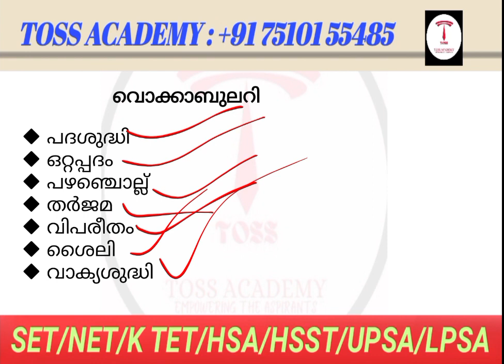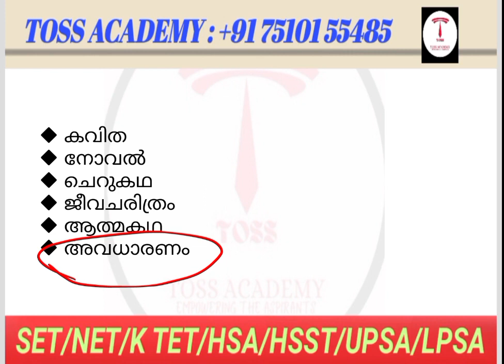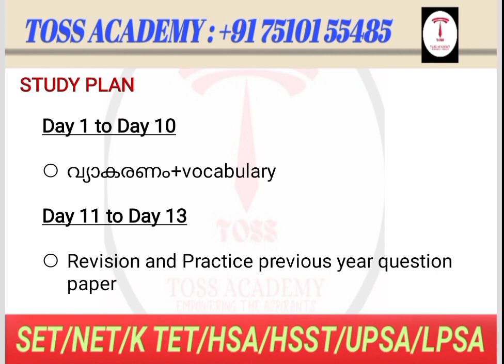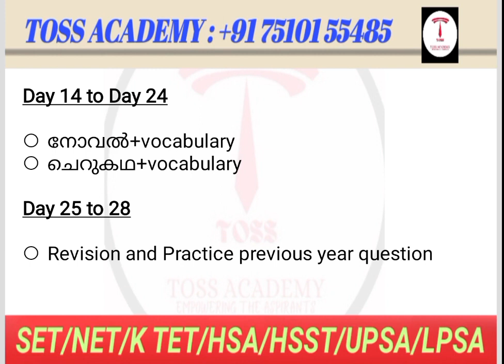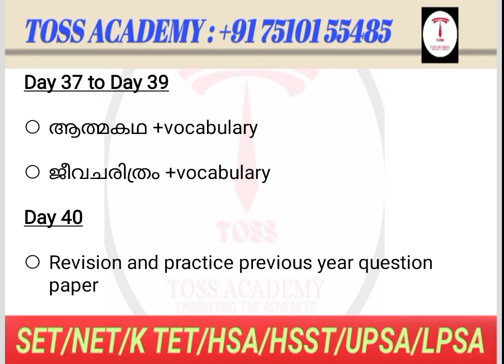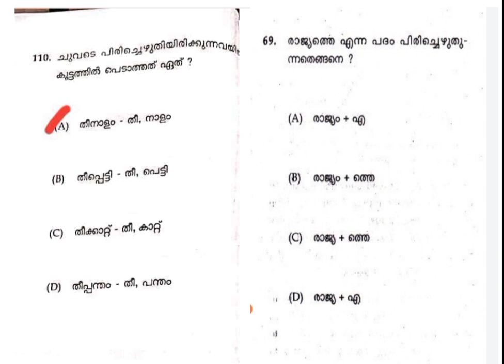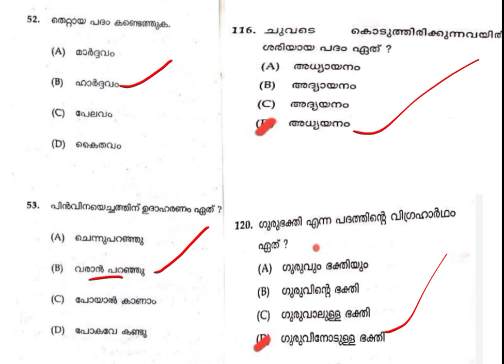സിലബസും ചോദ്യ പേപ്പറും -Ktet malayalam grammar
Join Ktet online coaching
category 1,2,3&4
call/whatsapp